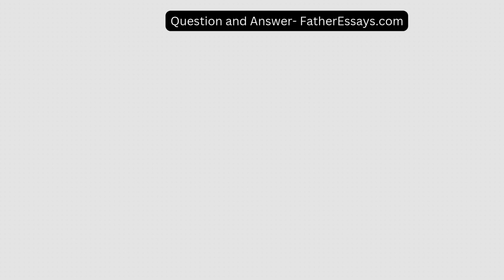Overcoming Barriers Matrix Identify 6 barriers to critical thinking listed in your text You may use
Overcoming Barriers Matrix Identify 6 barriers to critical thinking listed in your text You may use the barriers you already identified in your Week 1 assignment to get you started or choose new ones Enter the